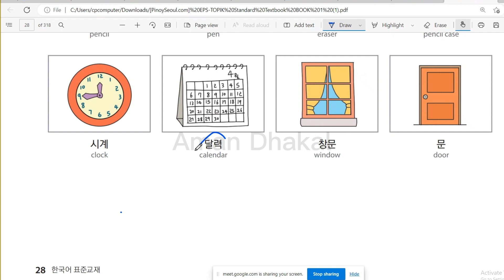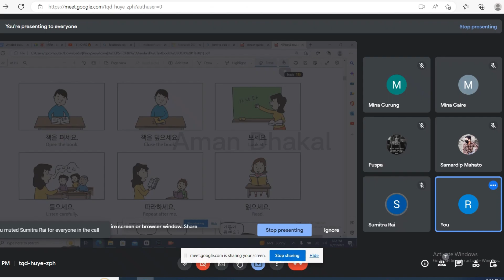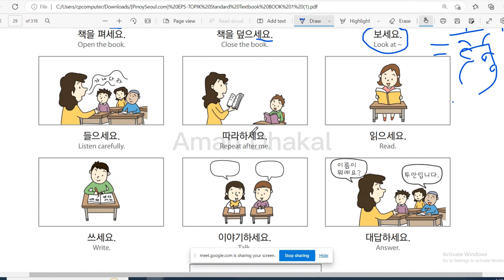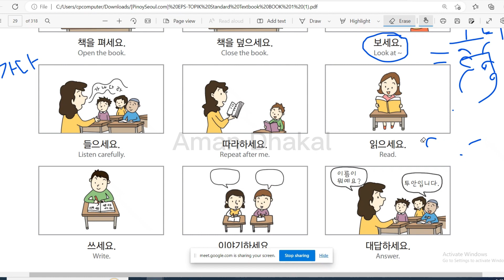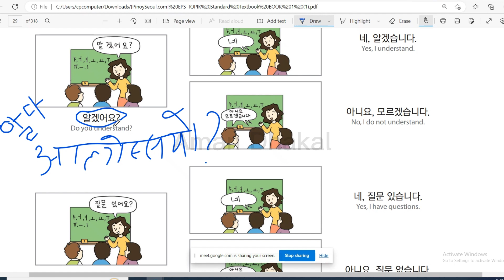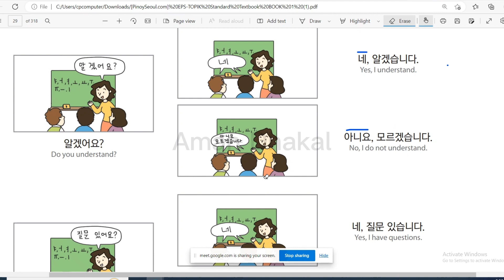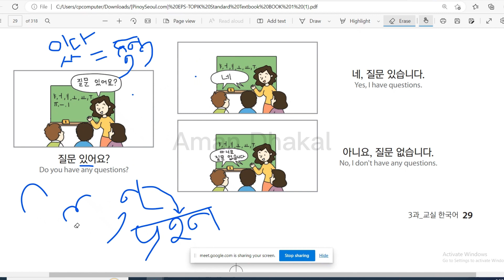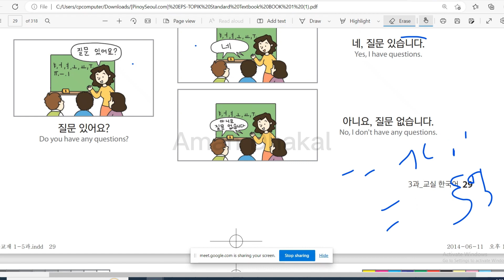EPS TOPIK Textbook Course Online Class by Aman Dhakal | Important Vocabulary and Sentence Structure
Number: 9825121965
Address: AJ Tuition Center and Language Institute

He wants share his experience while doing business and make every nepali youth be capable of doing business and live peacefull and happy life..